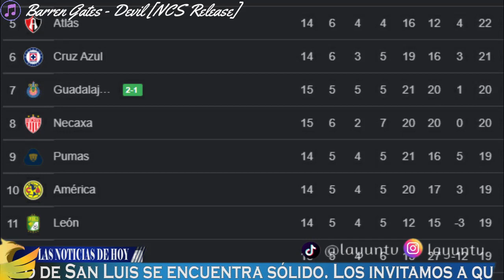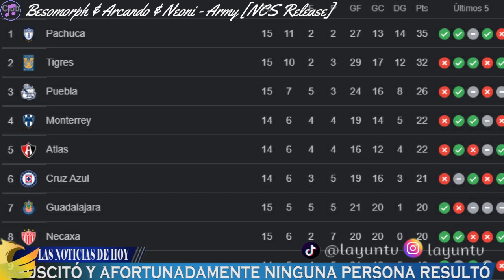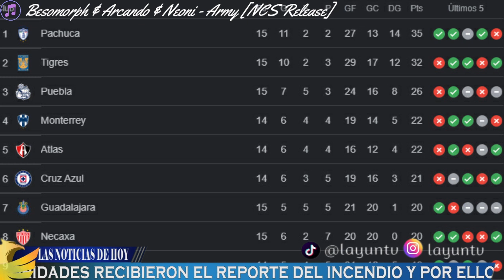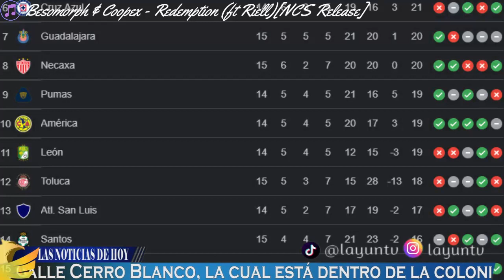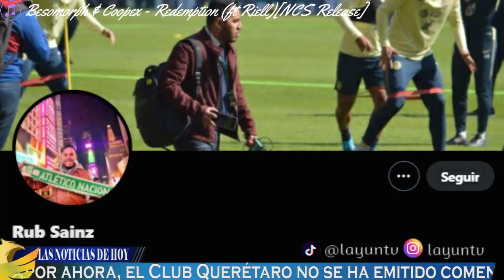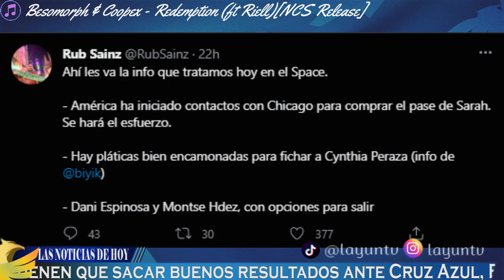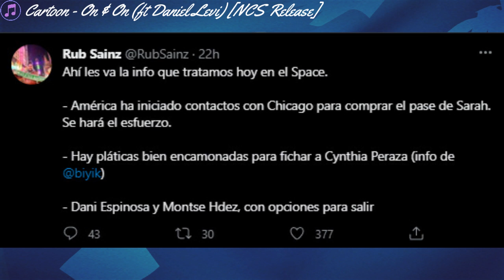¡¿MONTECINOS, PROXIMO REFUERZO DEL AME?!🔥 ¡LA VERDAD SOBRE BERTERAME!🦅 ¡ALTAS Y BAJAS DEL AME 2022!👀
Club America y todas las noticias mas relevantes a las Aguilas.

▷¡VIDEO RECIENTE!

0:00 Intro
0:23 Temas
1:36 Redes
1:47 Grupos
2:14 America Femenil
3:54 America vs Leon
5:28 Posible Alineacion
6:55 La Tabla
9:19 Sarah Luebbert
12:08 Los Refuerzos